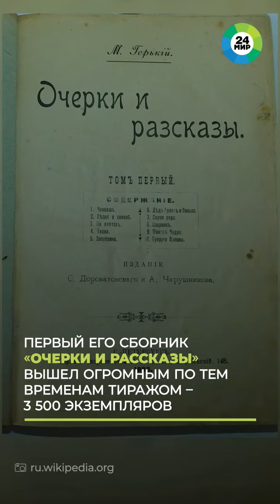Максим Горький: Буревестник революции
О ключевой фигуре русского серебряного века смотрите в нашем видеоролике.